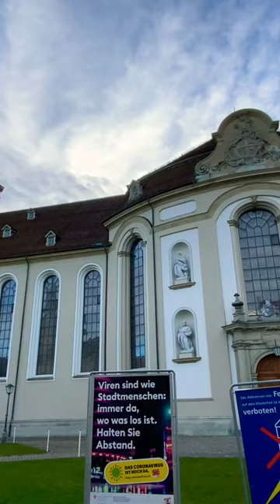CHRISTMAS IN ST GALLEN SWITZERLAND🇨🇭ABBEY CATHEDRAL ST GALLEN🇨🇭 SWITZERLAND TRAVEL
Christmas in St Gallen Switzerland 🇨🇭